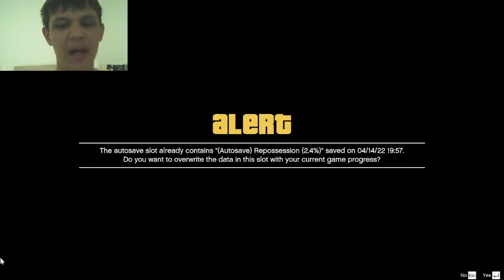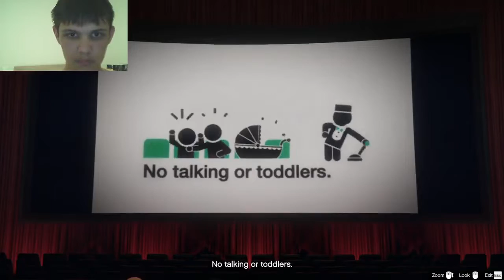Michaelov dom a šlohli sme Jimmymu auto. - GTA 5 + facecam - Part 3 [SK Let's Play]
Ďakujem za pozretie.